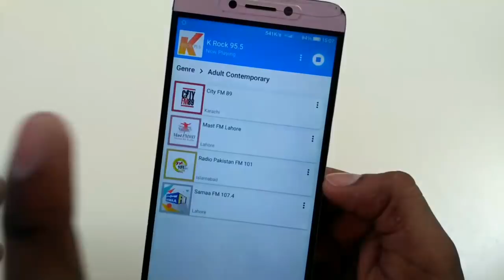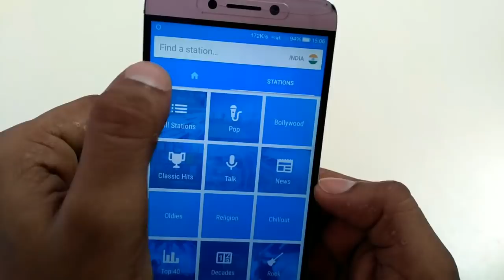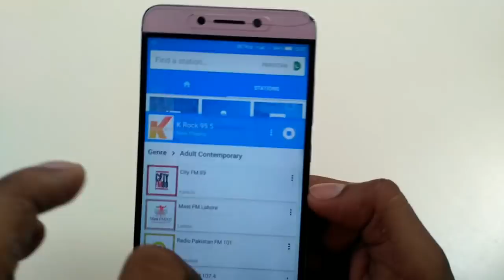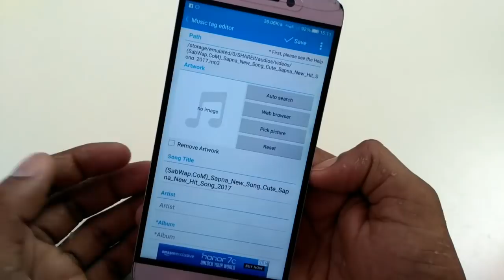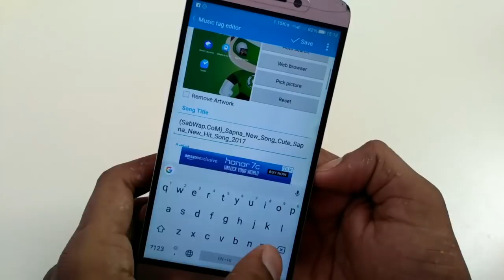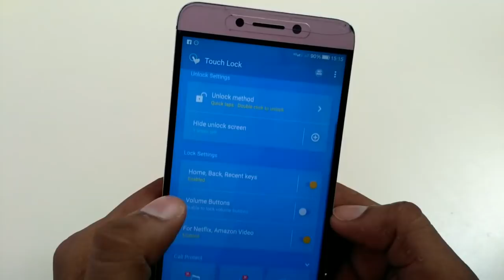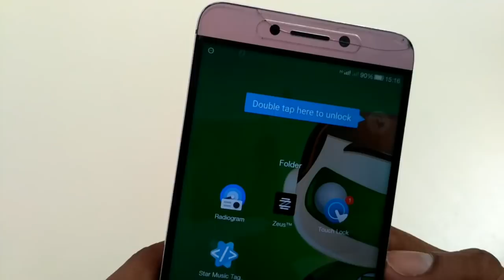4 SPECTACULAR Android Apps July 2018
Short Description:

Guys All the mentioned apps in this tutorial are really awesome and very useful for every Android users.

Apps Link:

1. Star Music Tag Editor